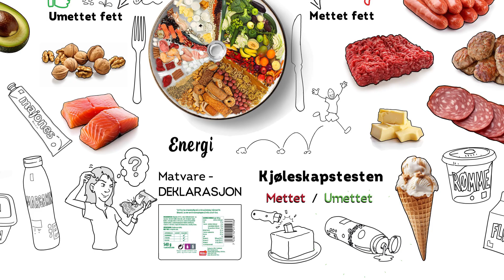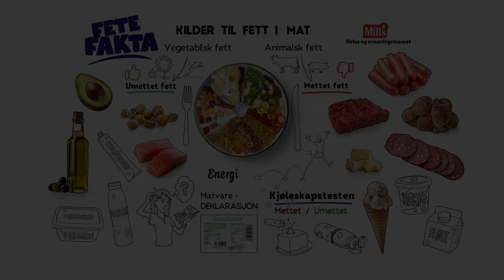FeteFakta - Kilder til fett i maten